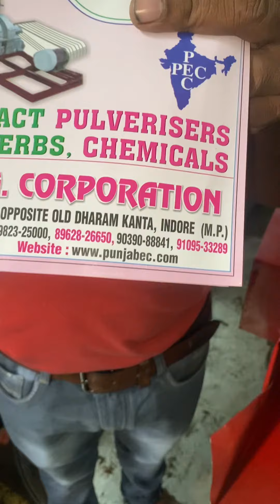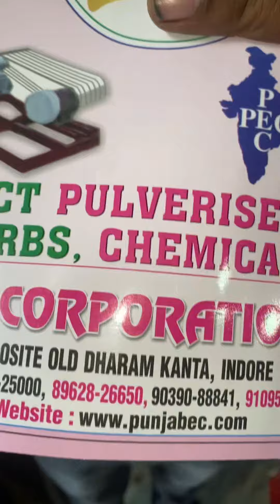Chara cutter machine..Factory 1 (Unit-1) -: #251 INDIRA NAGAR WALI GALI, LABERIA BHERU, DHAR ROAD